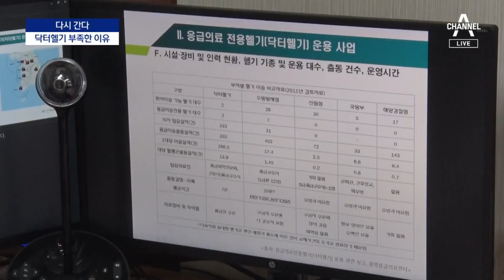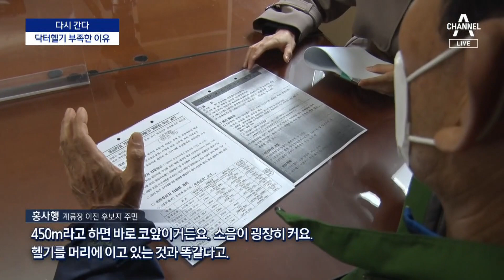[다시 간다]‘하늘 위 응급실’ 닥터헬기, 1만 명 살렸지만… | 뉴스A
[다시 간다]‘하늘 위 응급실’ 닥터헬기, 1만 명 살렸지만…

하늘의 응급실이라고 불리는 닥터헬기는 도입된 지 10년이 넘었습니다. 지금까지 만 명 넘는 생명을 구했지만, 추가 도입이 쉽지 않습니다. 그 이유를 다시간다 남영주 기자가 알아봤습니다.

〈평일〉
08시 50분 김진의 돌직구 쇼
12시 00분 뉴스A 라이브
17시 20분 뉴스TOP10
19시 00분 뉴스A

〈주말〉
12시 10분 토요랭킹쇼·뉴스A 라이브
19시 00분 뉴스A

〈평일〉
08시 00분 라디오쇼 정치시그널 (유튜브 라이브)
08시 50분 김진의 돌직구 쇼
10시 20분 김진의 더라방 (유튜브 라이브)
12시 00분 뉴스A 라이브
15시 50분 강력한 4팀
17시 20분 뉴스TOP10
19시 00분 뉴스A

〈주말〉
12시 00분 토요랭킹쇼·뉴스A 라이브
17시 40분 뉴스TOP10
19시 00분 뉴스A